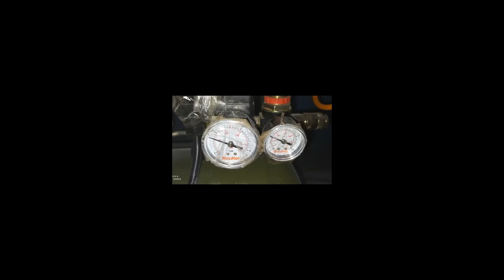Carcasa Lavadora Centrales